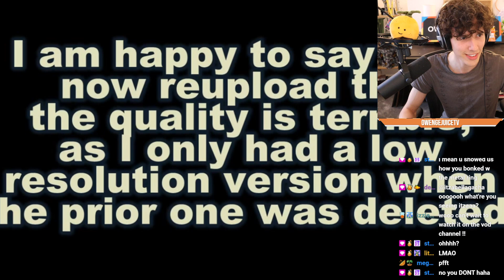The big quartz mine that'll be nice to look back on surely [August 3rd 2024]